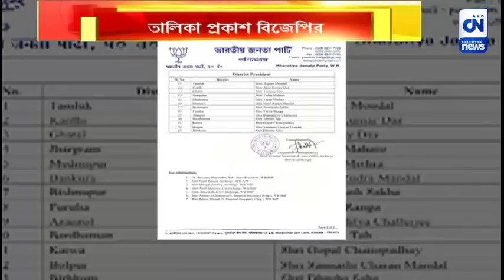লোকসভা ভোটের ৪৩ জেলা সভাপতির তালিকা প্রকাশ বিজেপির | ক্যালকাটা নিউজ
লোকসভা ভোটের ৪৩ জেলা সভাপতির তালিকা প্রকাশ বিজেপির

২৪ এর লোকসভা ভোটকে পাখির চোখ করে এবার ব্লু প্রিন্ট প্রকাশ বিজেপির। ২৩ জেলার মধ্যে রাজ্য বিজেপির মোট ৪৩টি সাংগঠনিক জেলার সভাপতিদের তালিকা প্রকাশ করলেন রাজ্য বিজেপির সভাপতি সুকান্ত মজুমদার।